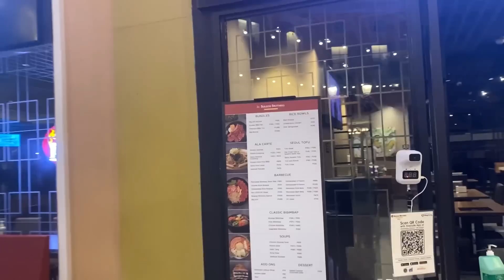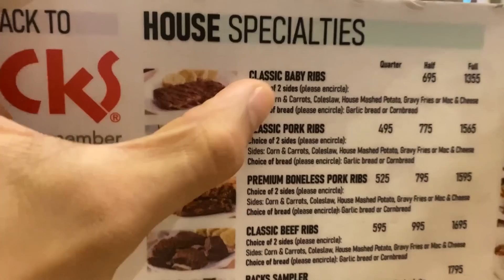Baby Back Ribs, Southern Style Fried Chicken, Pulled Pork Burger MUKBANG!!! SOBRANG SARAP!!!